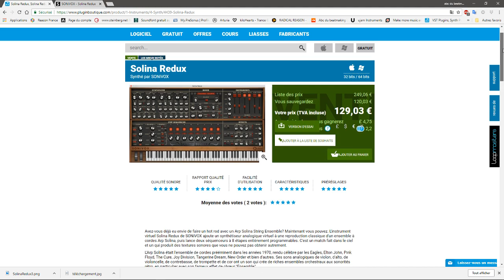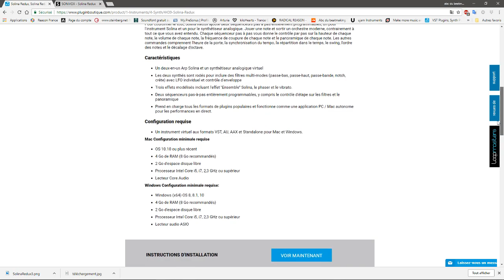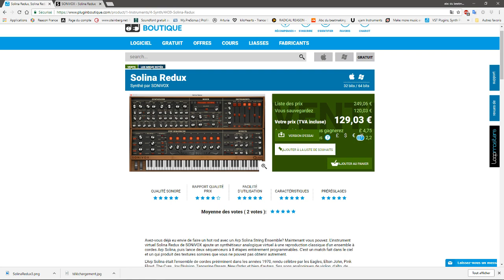SOLINA REDUX DE SONiVOX